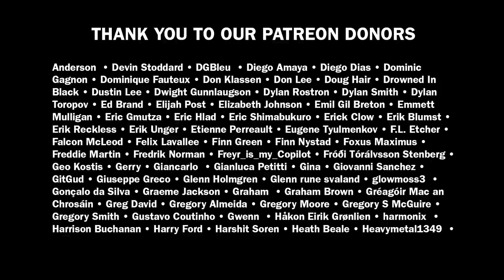CANNIBAL CORPSE'S CORPSEGRINDER on Violence Unimagined and punishing your heroes | BangerTV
Here is part 1 of our 3-part interview with George "Corpsegrinder" Fisher.

Follow Daniel Dekay  @Daniel_Dekay